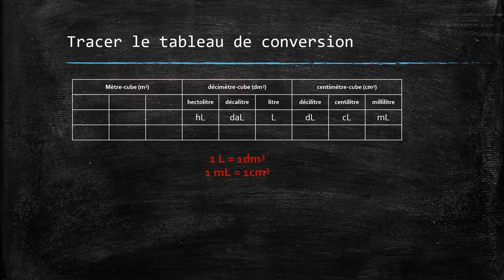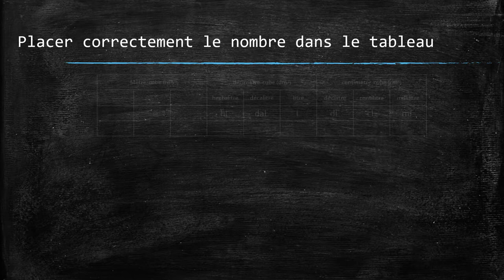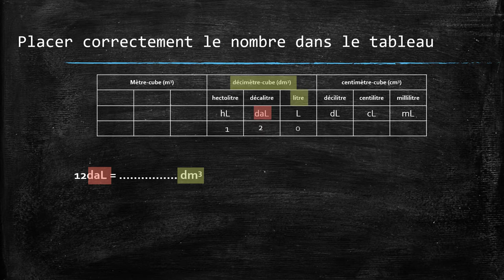Conversion d'unités de volume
Utiliser le tableau pour faire des conversions de volume - Niveau cinquième